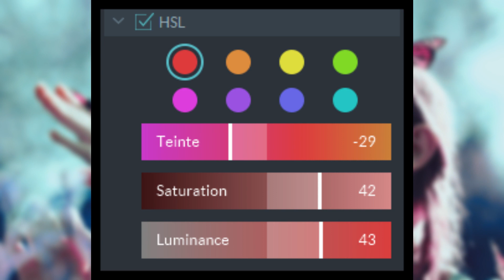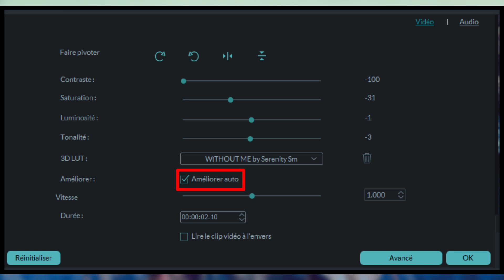Filmora Coloring | Stuart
Credit me if you use the coloring
Crédite moi, si tu utilises le "coloring"

Fandom : Reign, Harry Potter, The Neon Demon, Game of Thrones Anne With An E
Song : Aquilo - Silhouette

s u b c r i s b e !